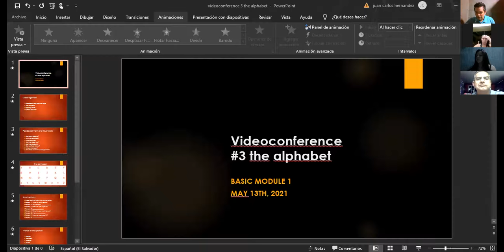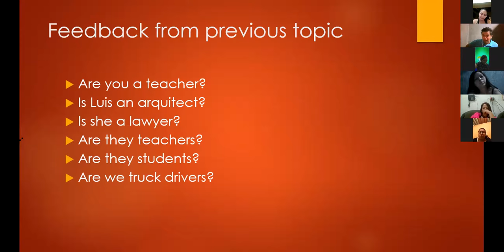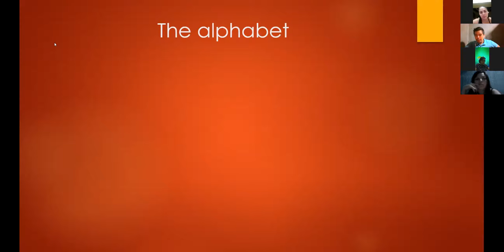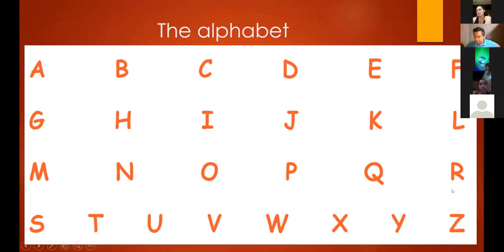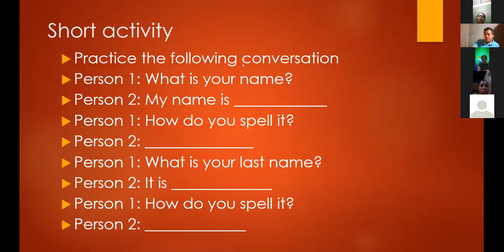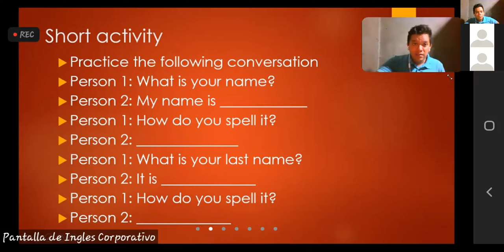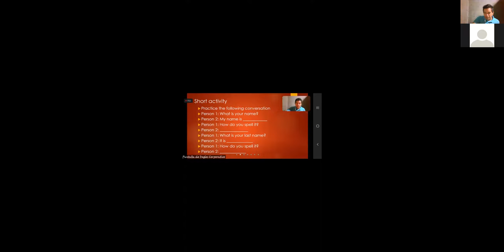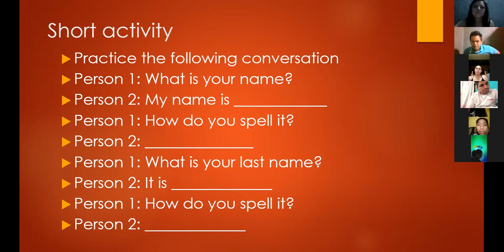Videoconferencia #3 The alphabet